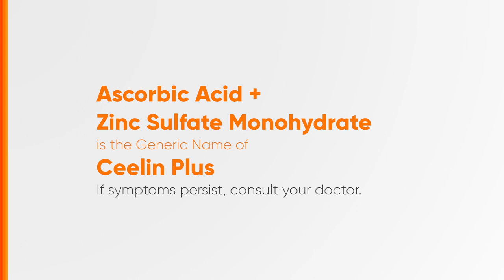Ceelin Plus Radio Ad 2019 31s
Ito po ang 2019 Radio Ad ng Ceelin Plus. Alagang Unilab 'Yan!

DRPS Two 5126: Ceelin Plus Radio Ad 2019 31s